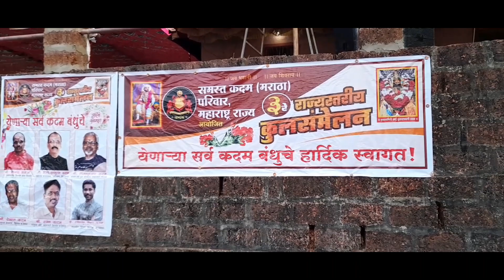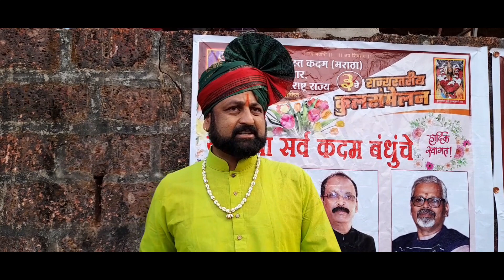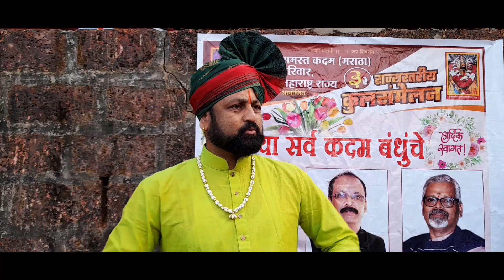3रे राज्यस्तरीय कदम(मराठा)कुलसंमेलन (कदम बंधुचे कार्यक्रमस्थळी आगमन) भाग-2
नमस्कार 🙏
समस्त कदम (मराठा) परिवार महाराट्र राज्य आयोजित 3 रे राज्यस्तरीय कुलसंमेलन (कदम बंधुचे कार्यक्रमस्थळी आगमन) भाग-1